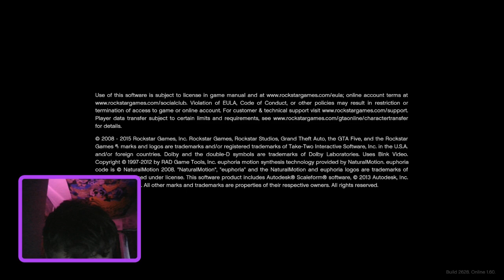GTA V playthrough 2